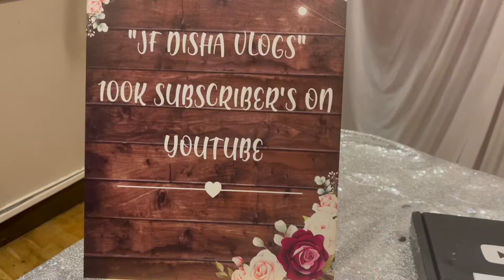100k celebration || Silver Play button Opening || Najneen Taslee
100k celebration || Silver Play button Opening